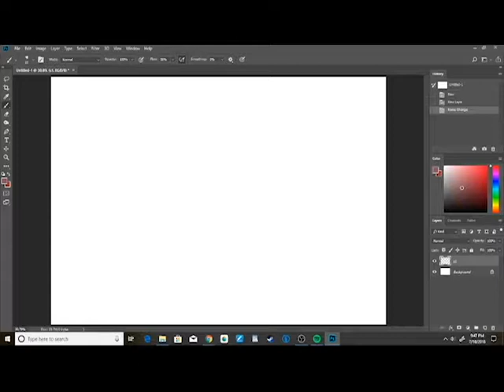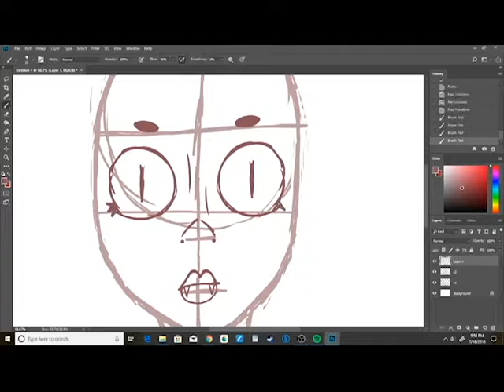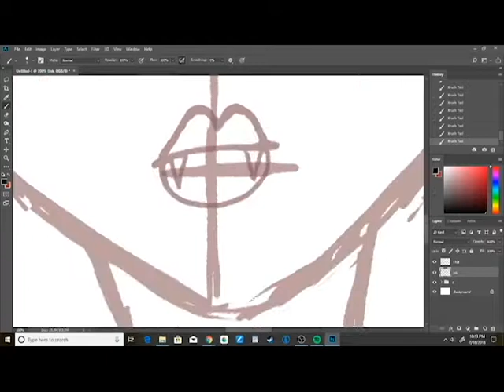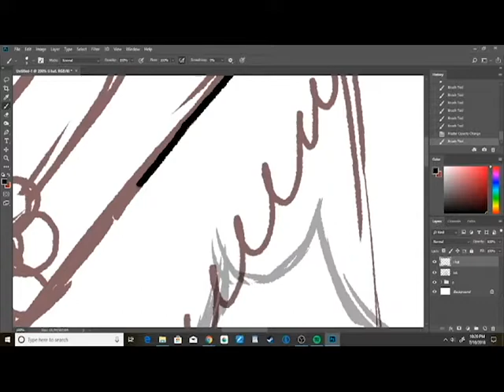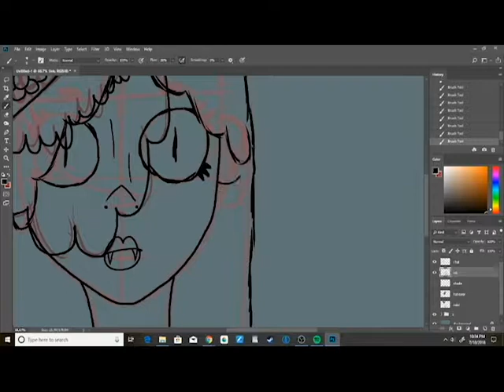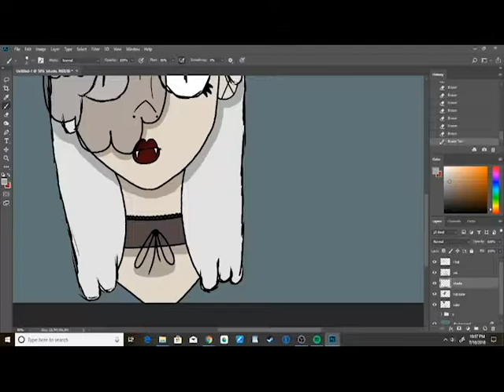Victorian Style: Custom Art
Gotten fond of this art style so I decided that this would make for the perfect first video!!